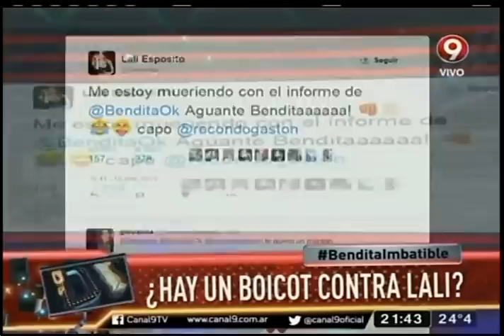¿Hay un boicot contra Lali?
Lali parece estar sufriendo un mediático boicot y para colmo de males está saliendo con uno de los galanes más cotizados de esta faranduloca y la pobre la quieren bajar de todos lados.